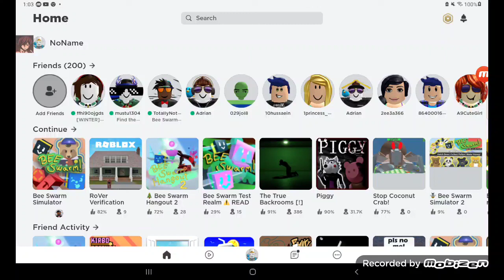Bee Swarm Simulator Mondo Chick